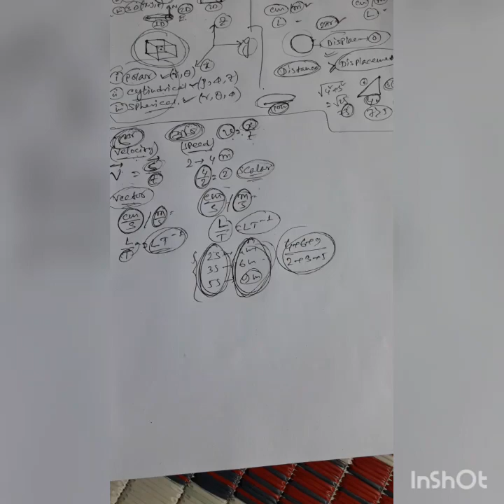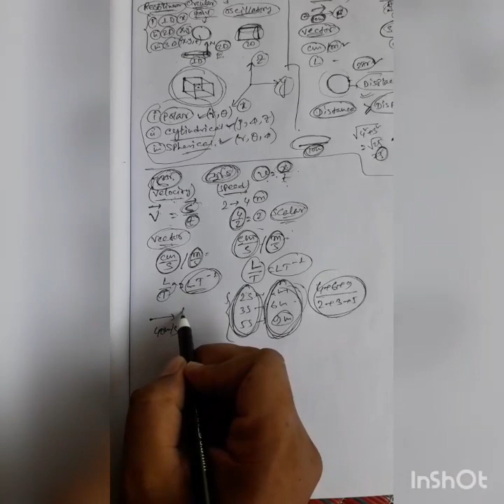Motion of particle(part-1):For Class 9,Class 11 & All other State and Central Job Examination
Basic concept about motion of particle.. relation between distance and displacement,speed and velocity,acceleration and retardation.. their unit and dimension..equation of linear motion..